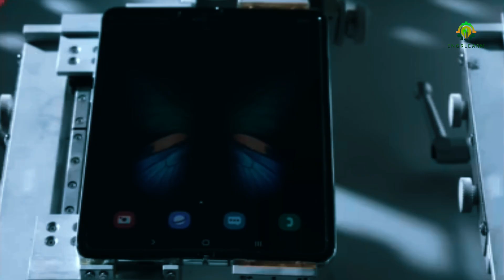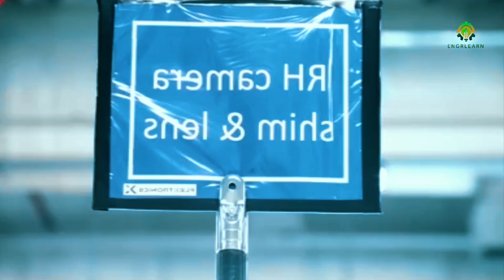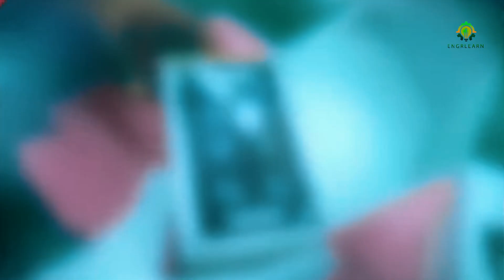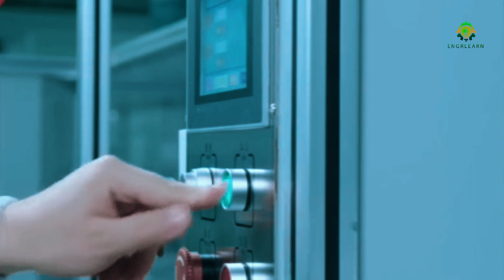smartphone manufacturing process in the factory | engrlearn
the smartphone manufacturing process in the factory | engrlearn
smartphone manufacturing
how smartphones are made
smartphone factory
factory tour
smartphone factory tour
xiaomi smartphone factory tour,smartphone manufacturing process
smartphone manufacturing process in the factory
smartphone manufacturing factory tour
smartphone making process
smartphones
fone factory shop
how smartphones are made in factory
how smartphones are made tamil
how smartphones are made in India
how iphones are made in factory
phone factory